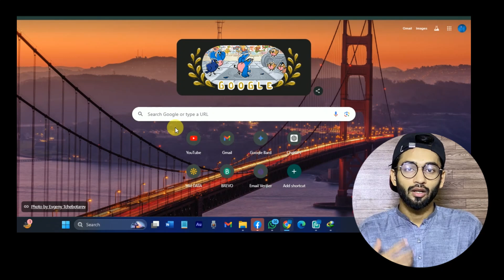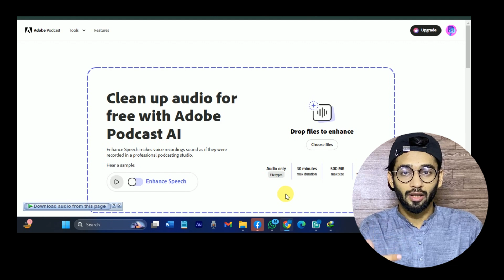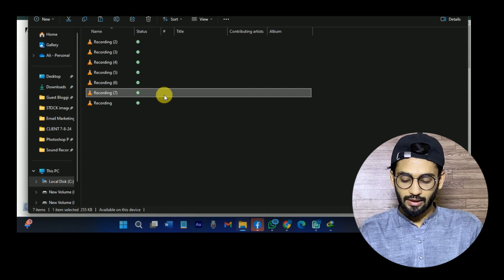Edit your voice professionally in 1 click | voice edit kaise kare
Best Regards
Muhammad Ali